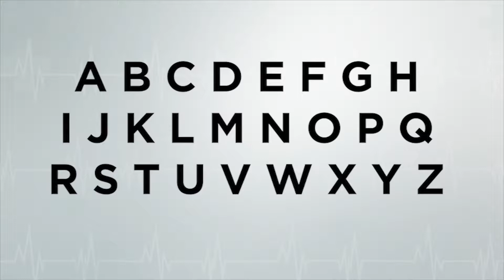Salud de la O a la Z | Infarto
Conoce más sobre esta enfermedad y cómo puedes prevenirla.